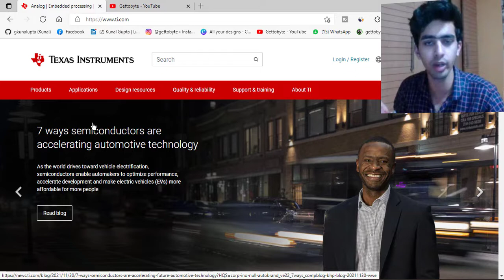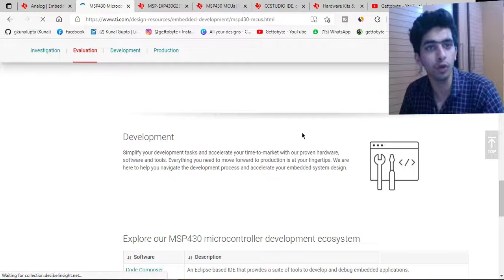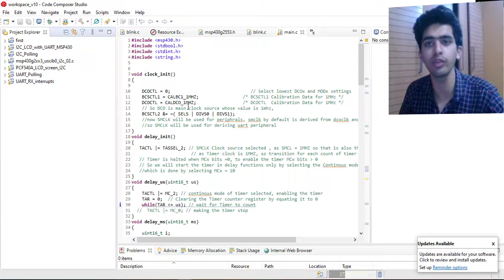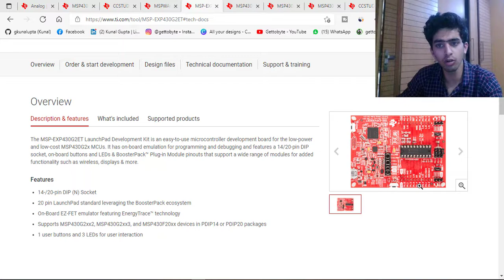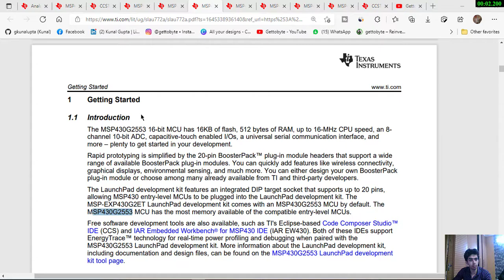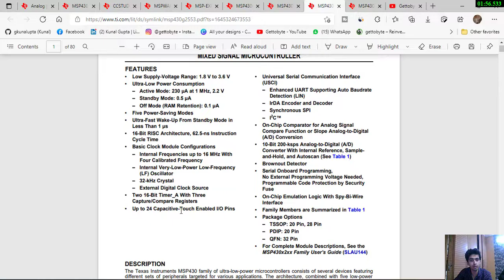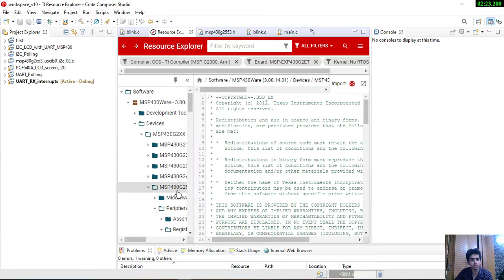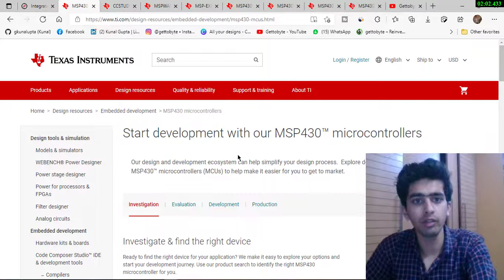Getting Started with Texas Instruments MSP430 MCU: MSP430 launchpad (MSP430G2553)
FOLLOW GETTOBYTE AT
Other Playlist of Channel